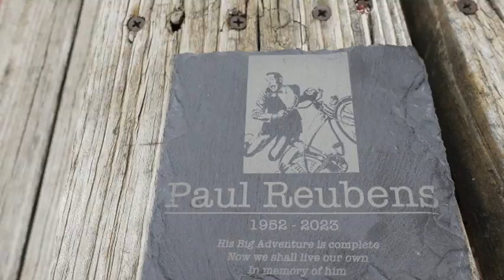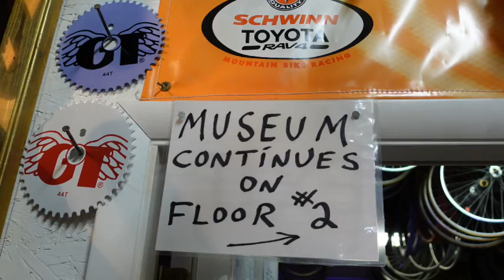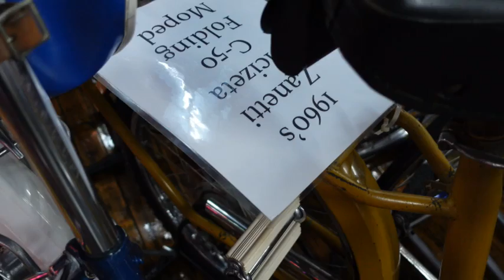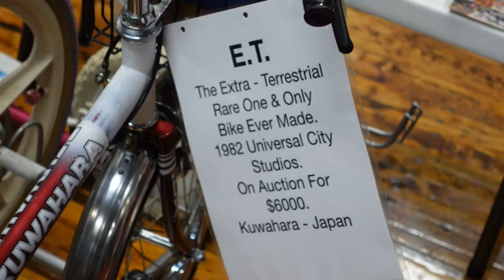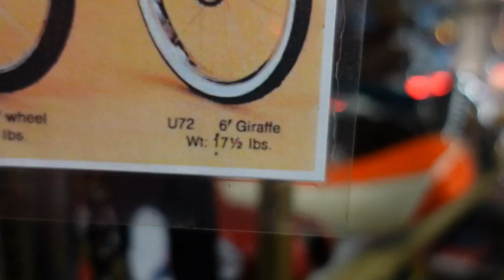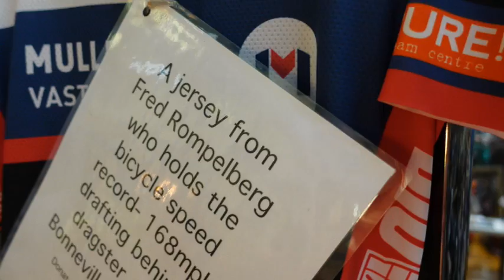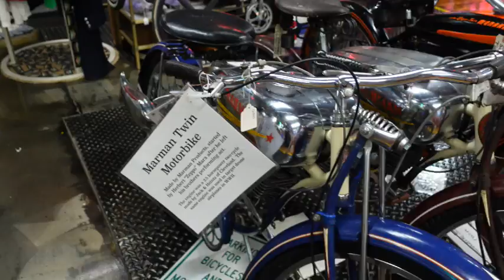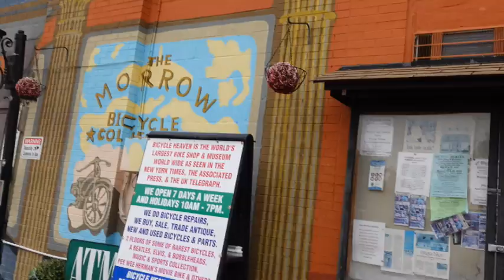Finding Pee Wee's Big Adventure bike at Bicycle Heaven & saying bye to Paul Reubens - Adventure #024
After hearing of the loss of Pee Wee Herman who was a HUGE part of my childhood, I knew I had to visit his bicycle from Pee Wee's Big Adventure.  I've never been there before and wasn't sure what to expect but I was told that an actual screen used bike from Pee Wee Herman's Big Adventure was there.  I've been wanting to go see if for a long time but have been putting it off.  After the news of his passing I knew I couldn't put it off any longer.  It was an emotional journey for me and I could not believe just how expansive the bicycle museum is!  I hope you enjoy the adventure as much as I had filming it!

Bicycleheaven.org
Address: 1800 Preble Ave, Pittsburgh, PA 15233
Hours:     Monday - Sunday 10 AM–7 PM